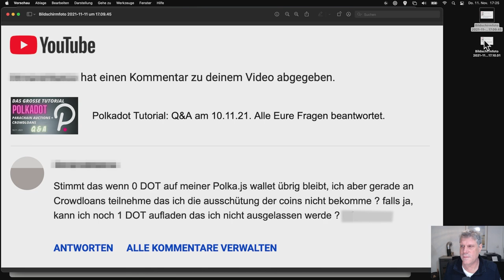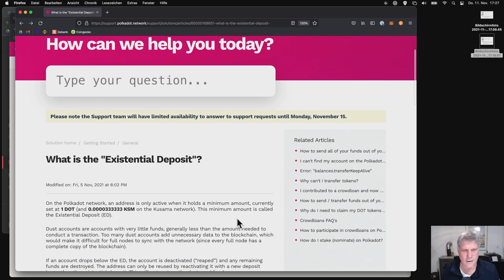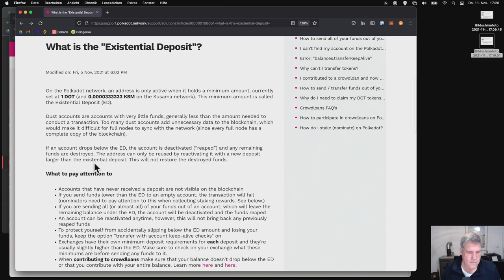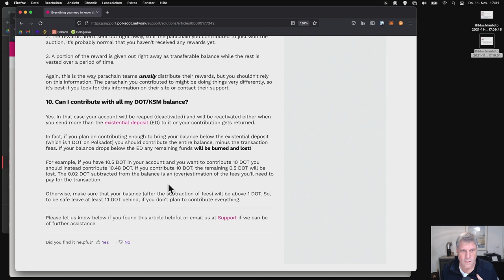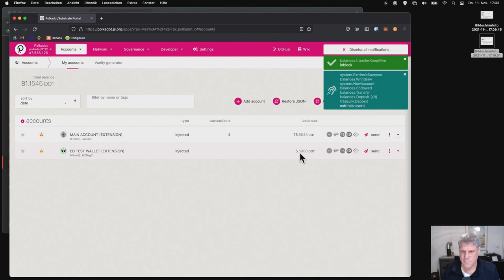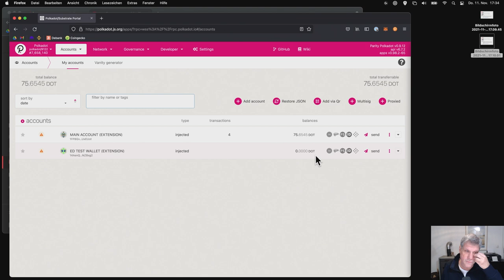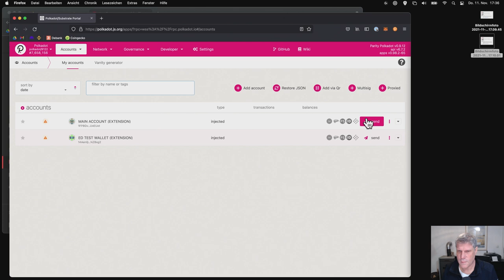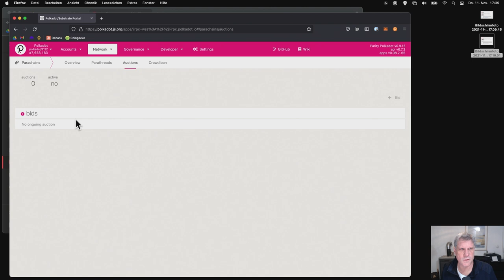Polkadot Crowdloans: Nur 1 DOT im Wallet = ALLE EINLAGEN WEG??? Stimmt das?!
Thema: Existential Deposit bei Polkadot. Ist es wahr, dass man alle Einlagen in die Crowdloans verliert, wenn man unter 1 DOT im Wallet hat?

00:00 Intro
03:19 Existential Deposit
04:59 Crowdloan Einlagen sind SAFU
07:07 Rewards wahrscheinlich auch SAFU, aber...
08:00 Ich probiere das mal aus
13:17 Abspann